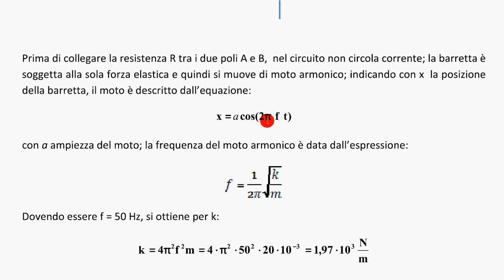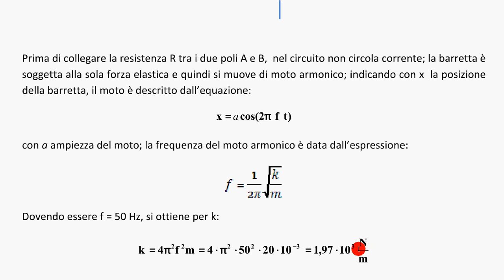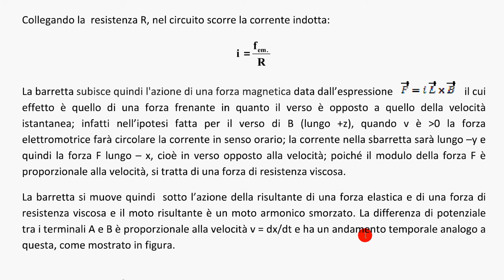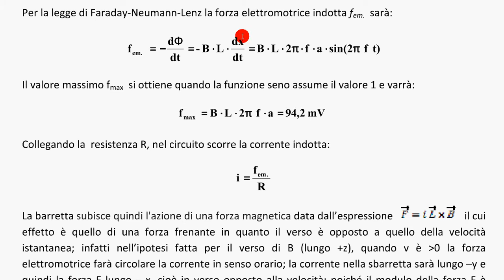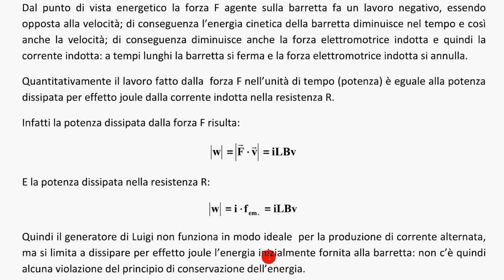22 induz em 1° simulaz 8